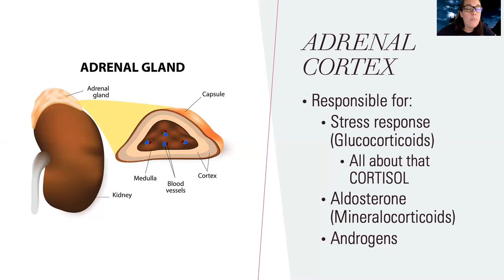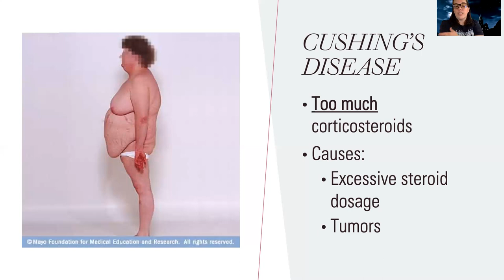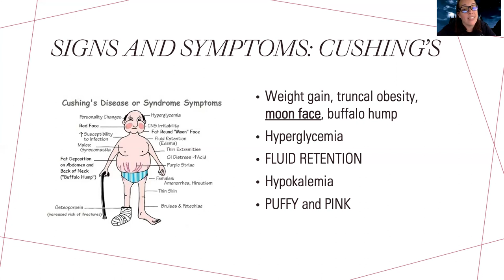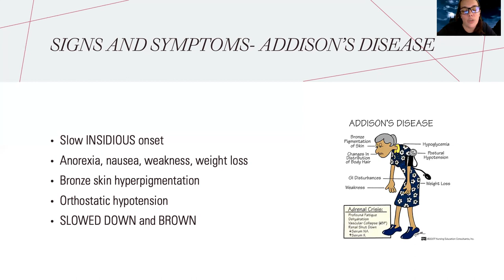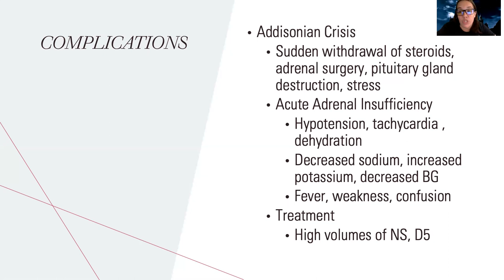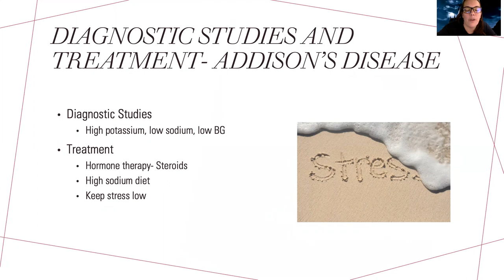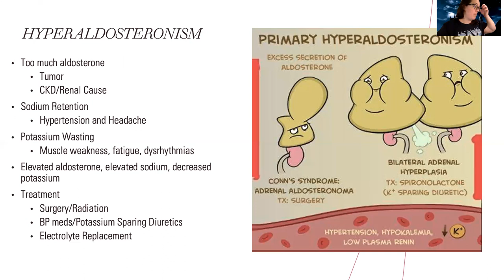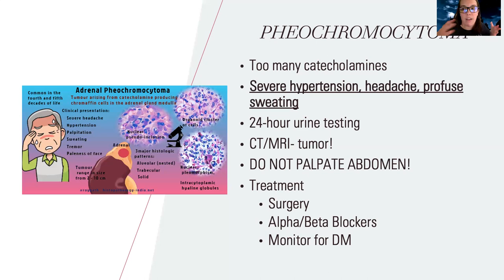Complex: Adrenal Disorders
This is a video for those in the complex nursing course to review nursing care and treatment of adrenal disorders.